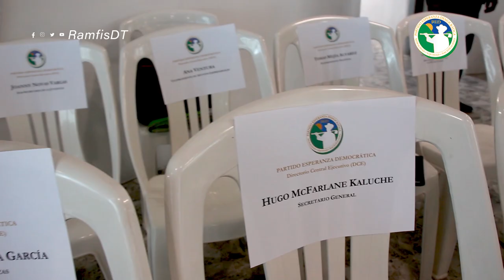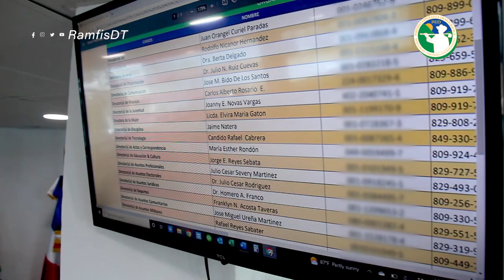Ramfis Domínguez -Trujillo: la JCE confirma noticias; el PED fortalece trabajos.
Cuenta oficial de Ramfis Domínguez Trujillo. | Dominicano 🇩🇴 | Padre de tres hijas | Creyente fiel en Dios | Político | Empresario | Demócrata | Patriota.